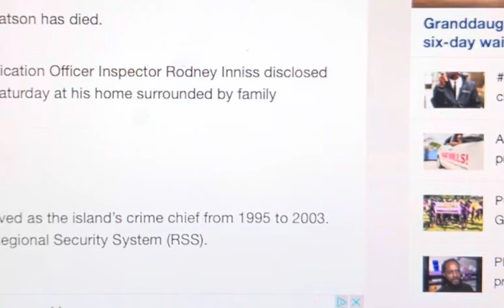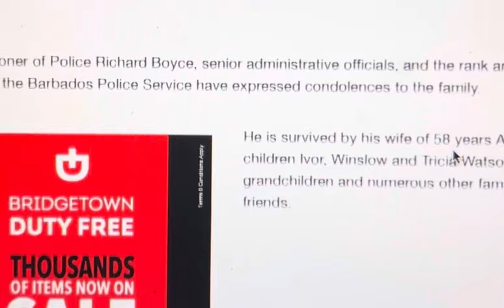Bridgetown, Barbados. Grantley Watson, former Commissioner of Police, has died.